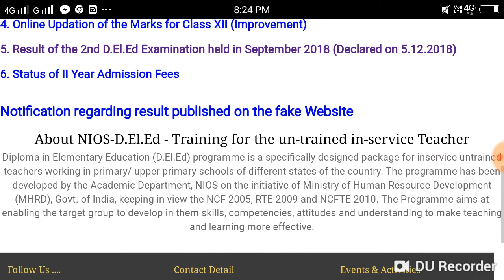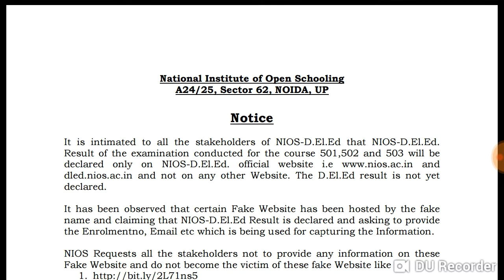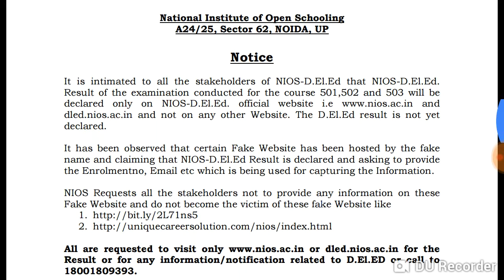Is NIOS ,d.el.ed result published ?follow Nios web..